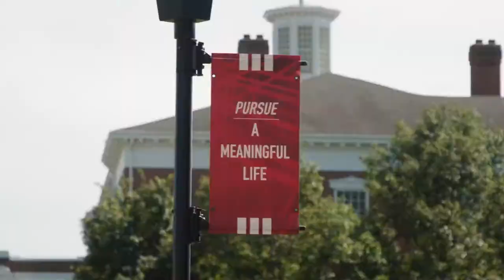William Jewell College Anthem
Here's a glimpse of life as a William Jewell Cardinal!